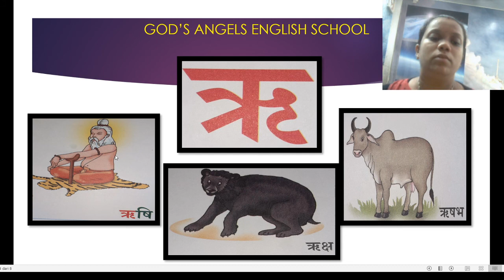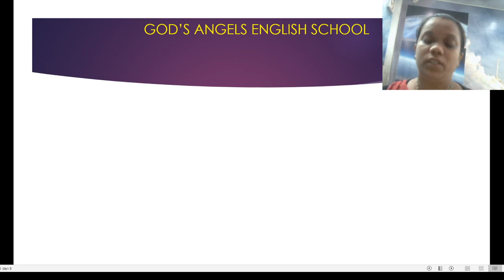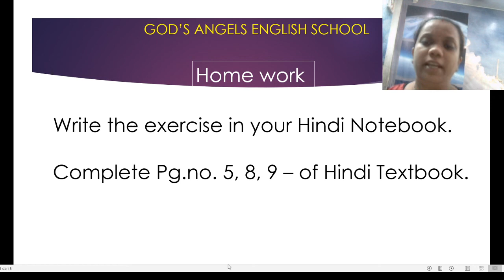Lesson No. 5 - इ , ऊ , ऋ for STD : 3rd